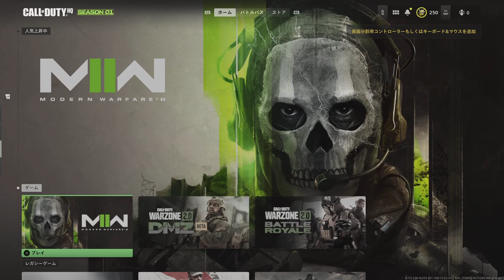Call of Duty: Modern Warfare II_20230202103224